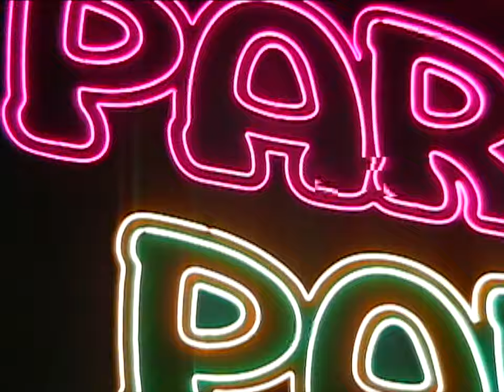E.L.N. x Jay Hotshot - "PRESSURE" (OFFICIAL VIDEO)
PRODUCED BY 8BALLEDDY
WRITTEN/MASTERED BY E.L.N. & JAY HOTSHOT
DIRECTED/SHOT BY JACKSUN

A FACELESS INC. PRODUCTION